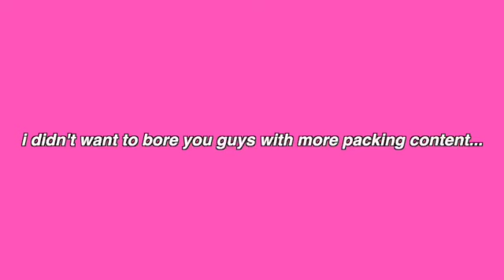I'M GOING ON TOUR!!!!!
Welcome to the first of many tour vlogs!! I'm so excited to share this fun experience with you guys and bring you along on a typical day as a makeup artist on tour with a singer. Be sure to follow me on all platforms to keep up with life on the road!!

Tiktok alexisoakleyy